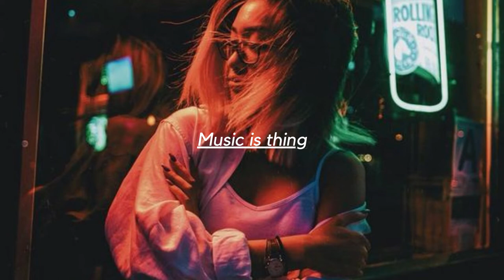Ahmet Halici - Alone (Original Mix)